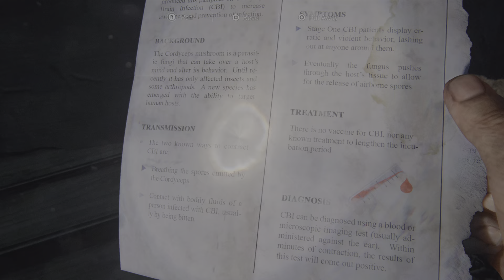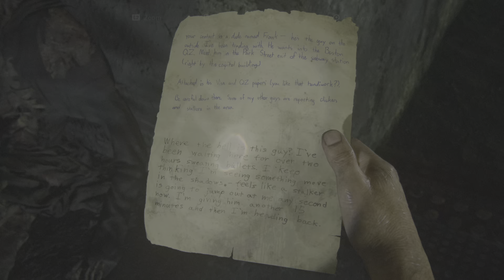The Last of Us Part I Footage 3